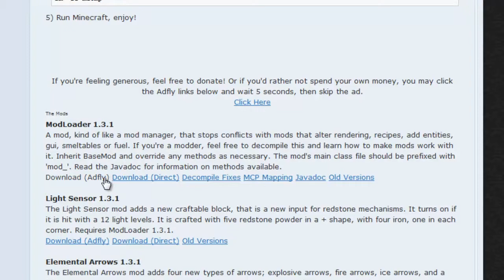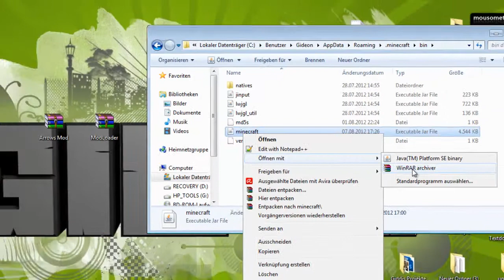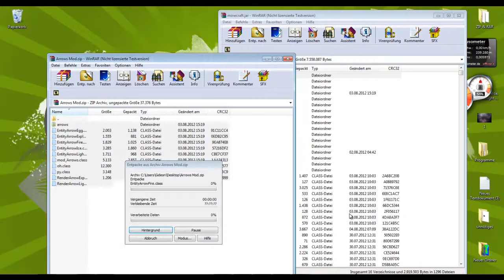[Tutorial] Elemental Arrows Mod + ModLoader - Minecraft [Deutsch|HD]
Dieser Mod fügt neue Pfeile mit speziellen Fähigkeiten hinzu.